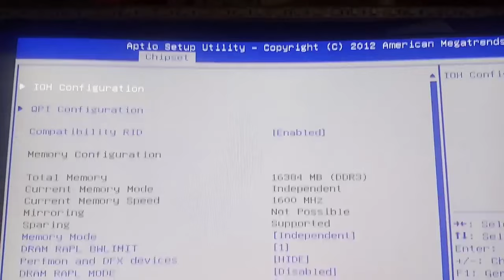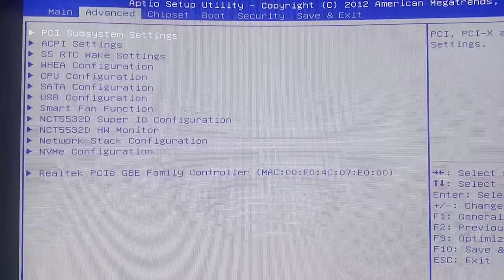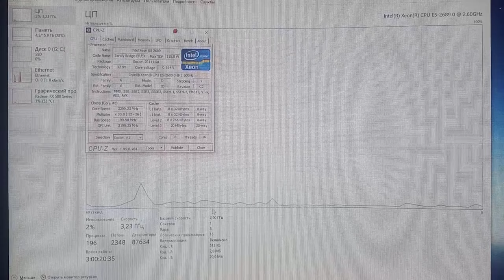КАК РАЗОГНАТЬ (Unlock Turbo Boost) Е5 2689 и другие Е5 26ХХ / Комплект Atermiter X79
КАК РАЗОГНАТЬ (Unlock Turbo Boost) Е5 26ХХ / Комплект Atermiter X79
Соц. Сети:
Группа в ВК:
Прочее: как разогнать atermieter x79 xeon aliexpress lga 2011 X79G X79 материнская плата с LGA2011 Combos Xeon E5 2689 intel xeon intel Atermiter X79 LGA2011 atermiter x79 atermiter x79 x79g motherboard x79 E5 2689 e5 2689 xeon e5 2689 intel xeon e5 2689 сокет 2011 Серверная память сборка пк сокет 2011 пк с алиэкспресс серверная ddr3 пк за 10к пк за 20к пк за 30к компьютер с алиэкспресс xeon xeon из китая процессор с алиэкспресс lga 2011 лучший пк на xeon xeon aliexpress комплект атермитер комплект Atermiter распаковка материнской платы с алиэкспресс Китайский комплект Atermiter не запускается комплект Atermiter не запускается комплект атермитер не включается комплект Atermiter